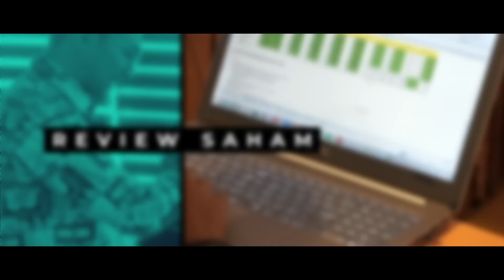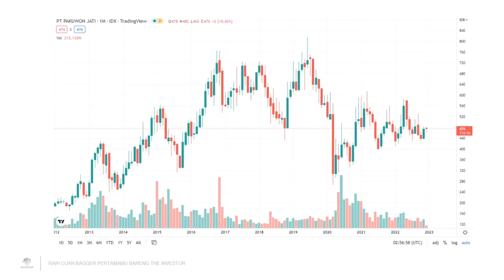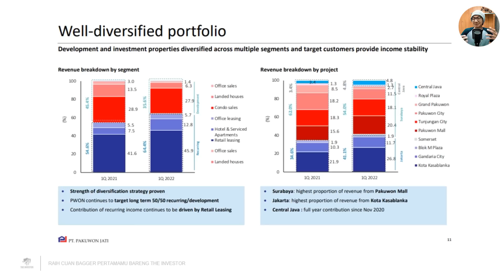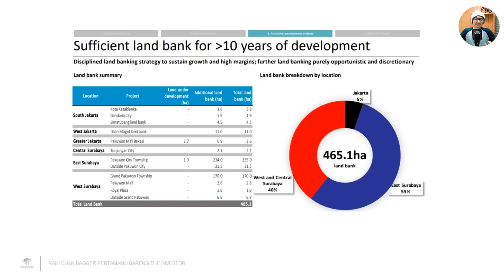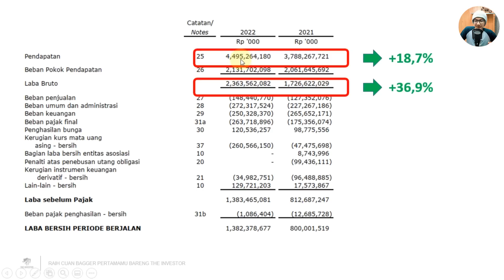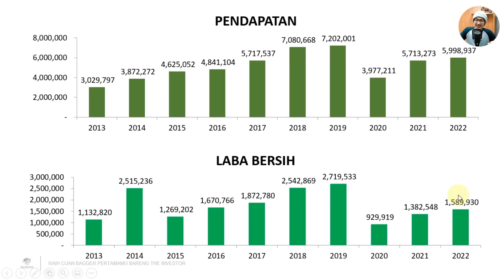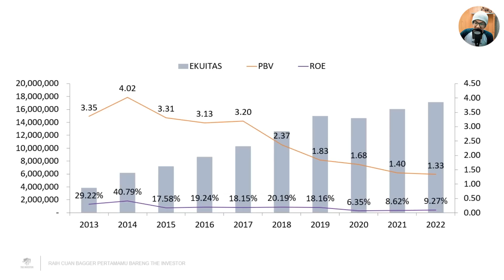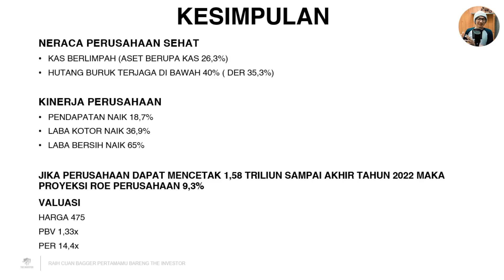RAJANYA MALL SIAP EKSPANSI !!!